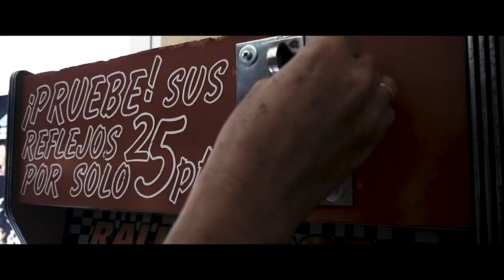LAS NIÑAS (Trailer español)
Año: 2019
Director: Manuel Giménez de Llano
Actores: Abdelatif Hwidar, María Izquierdo, Jasmine Riiz, Arturo García, José Gasent, Carmen Balaguer, Eva Molina
Sinopsis:
Un famoso delincuente sexual sale de prisión en medio de una conmoción mediática. En una entrevista exclusiva con un canal de televisión, presumiblemente contará la verdad sobre el secuestro, la violación y el asesinato de tres adolescentes en 1992. Tres menores conocidas popularmente como "Las chicas de Alcàsser".